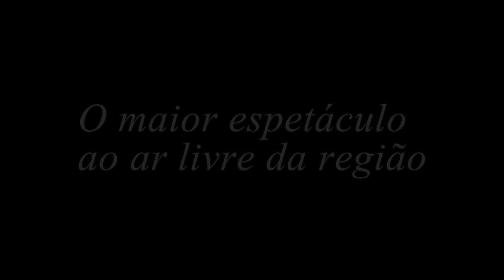APRESENTAÇÃO PATROCINADORES E APOIADORES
Espetáculo " JESUAS DE NAZARÉ"